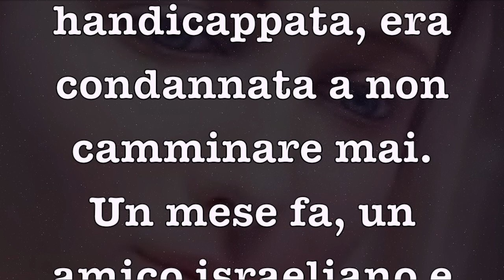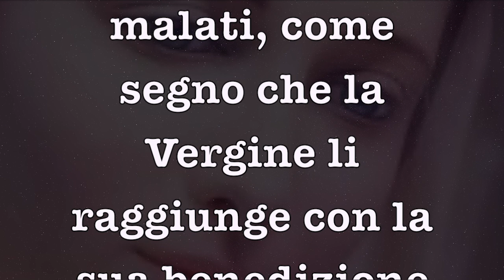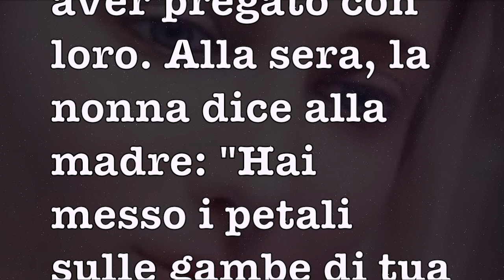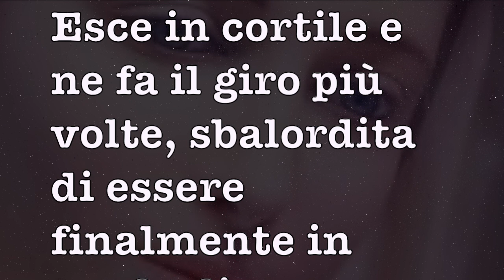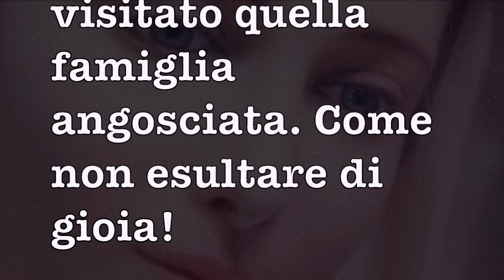Le sue gambe ripresero a camminare.